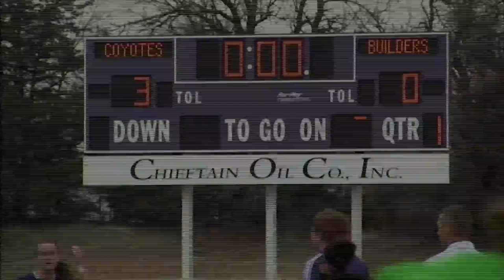Women's Soccer Championship